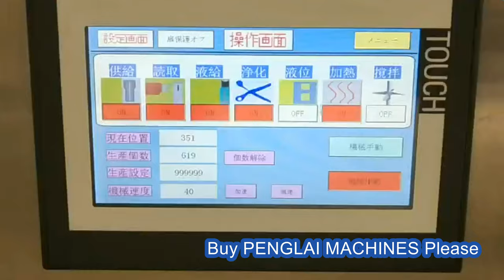tubes filling sealing machine automatic lotion filler sealer | máquina de llenado y sellado de tubos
Model YX-FS60 tubes filling and sealing machine liquid tubbing equipment designed and manufactured by our engineer team in cosmetic&food&pharma making and packaging machinery is widely used in the daily chemical industry like filling machinery and such like.We as a famous manufacturer moreover can design and produce the packaging machine according to the special requirements from customers.
basic parameter of Model YX-FS60 Full automatic tubes filling sealing machine detailed demo video of lotion filler sealer llenado de tubos automático:
►tube materials plastic tubes/laminated tubes/metal tubes
►filling volume 5ml-250ml/tube(Adjustable)
►filling precision 1%(or less than)
►output capacity 45tube per minute
►tube diameter ø10mm-Ø50mm
►max tube length 220mm
►power source 220v/380v/50-60hz
►air pressure 0.55mpa-0.65mpa
►auxiliary motor 1.1KW
►thermosealing power 3.0KW
►overall dimension(LXWXH) 2000*900*1500
The control parts of the machine are composed of intelligent man-computer interface, large touch screen display/operation control panel, including temperature setting, motor speed, filling speed, direct screen display and screen control.The components of the machine which touches the filling material are made of stainless steel SUS304 and SUS316L. Transparent cover, feeding hose, feeding device are also supplied with the machine. The machine is featured with safety switch, auto-stop, soft tube positioning, photoelectric sealing control etc.
During the process, hose-feeding and setting, filling and sealing, ejecting are all auto matically controlled. Digital count device is installed at the low front part of the machine. During filling process the filling head is put inside the material pot to avoid air-entrance. For high viscosity filling material, blow-off device is installed to ensure a complete sealing. Many choices of sealing type are available to meet different need of clients.
Main features of automatic tubes filling sealing machine model YX-FS60
1.the following transmission part enclosed in the platform, safe, reliable, non-polluting;
2.filling and sealing parts mounted on the platform above semi-closed static-frame viewing hood, easy to observe, easy to operate, easy to maintenance;
3.PLC control, man-machine conversation interface;
4.circuitous dial to cam drive, high speed, high precision;
5.box and Inclined tube position, optionally;
6.curved armrest with a vacuum adsorption unit, handrails and pressure tube device interaction, the hose is fed into the upper tube station;
7.photoelectric standard workstations, high-precision sensor, stepper motor control hose pattern in the correct position;
8.movable injection materials head deep inside the hose injection material, side exit side note, the end of injection material delivery nozzle with integrated manner to ensure filling blow cut quality;
9.no tube no filling;
10.sealing adoption (Leister hot air gun) tail pipe internal heating , cooled by cooling means external configuration;
11.the workstation automatically typing the code number printed on the process requirements of the position;
12.cut plastic robot at a right angle or a rounded end of the hose for selection;
13.fault Baojing, no pipe alarm , the door opened shutdown, overload shutdown;
14.counting and quantitative downtime;
Our Factory since 1992 has been manufacturing the cosmetic&food making and packaging machinery.In these field we have the experience rich enough to solve the questions encountered by our customers from both home and abroad.For more information about various high quality machinery like Model YX-FS60 tubes filling and sealing machine liquid tubbing equipment ,please email via or browse our